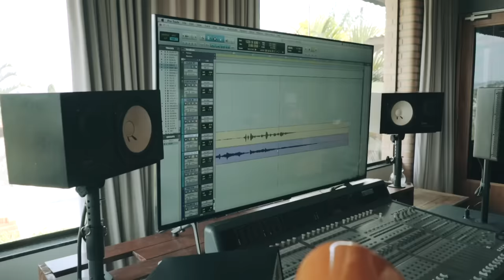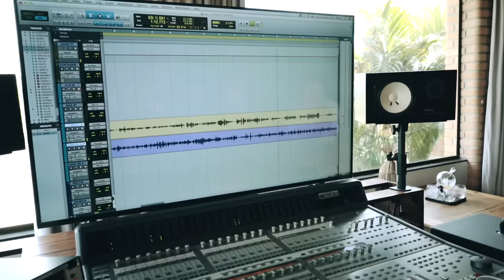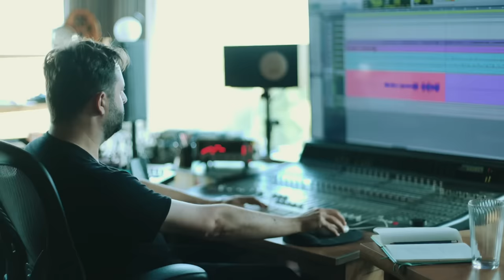Paulinho Mocelin - Mágoa de Um Fazendeiro (Clipe Oficial)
Escute "Mágoa de Um Fazendeiro" na sua plataforma de áudio preferida

MÁGOA DE UM FAZENDEIRO
Compositor: Paulinho Mocelin

Quanta desilusão, dentro dessa banheira
Mesmo sabendo que a minha roça tá no jeito de colher
A cotação do dólar me faz enriquecer
Mais o coração a ponto de enlouquecer

Aqui dentro as mágoas de um fazendeiro
Perdi aquele olhar que conquistei de graça
Com todo o dinheiro eu continuo sem nada

Perdido na cidade, o fazendeiro chora
Tamanha covardia pra quem vem da roça
Que adianta ter coragem pra domar cavalo
Se hoje é o coração que apanha e leva os pealos
O campeão da soja, o rei da espora
Do lombo xucro do amor caiu por um detalhe
Somente quem traiu perdeu, sentiu a dor
Que aprende a dar amor e saber o quanto sua amada vale

Pode fechar a conta, deixa ela dormir
Entrega o troco do táxi, não diga nada
Só diga que eu bebi, amar não consegui
Ela não esqueci, voltei chorar em casa.